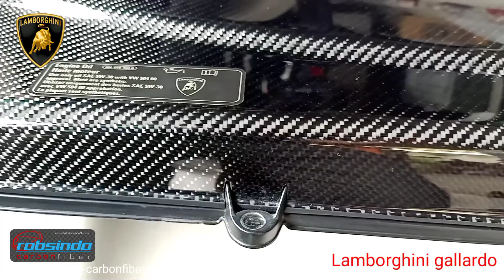Engine oil cover carbon fiber Lamborghini gallardo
Lamborghini gallardo engine oil cover carbon fiber
Untuk info lebih lanjut langsung ke WhatsApp robsindo 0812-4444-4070 / 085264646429